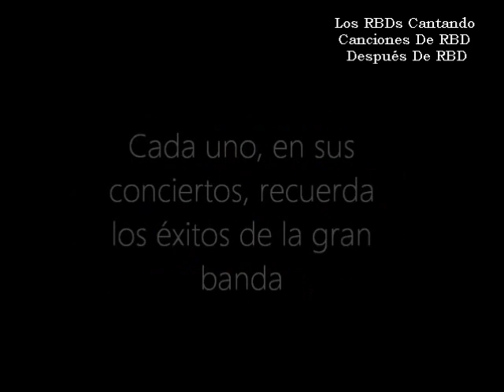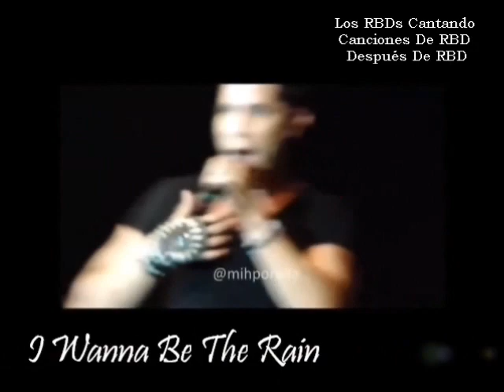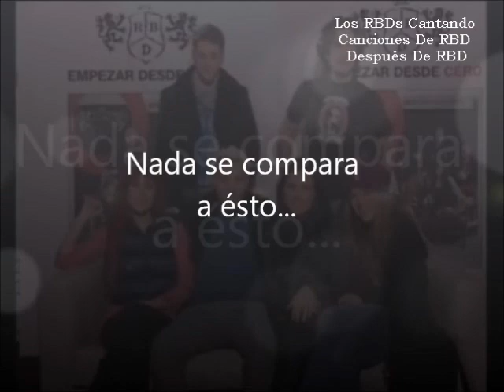Los RBDs Cantando Canciones De RBD Después De RBD